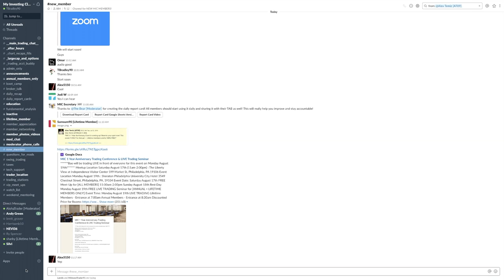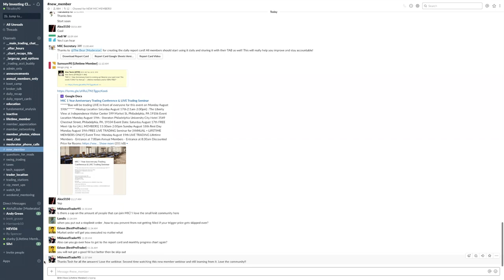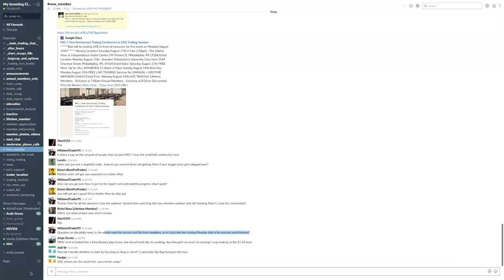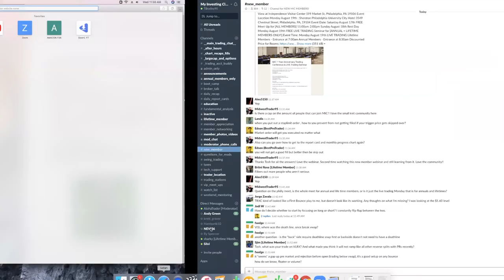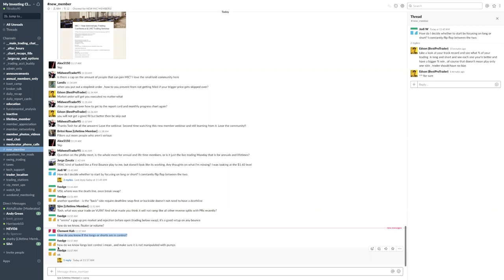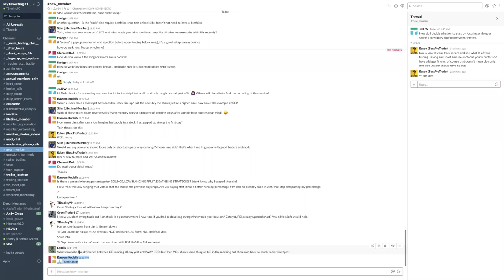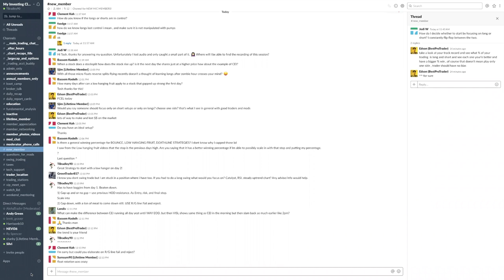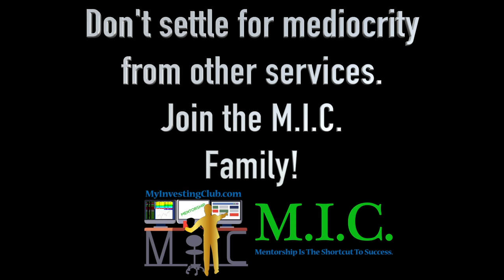How To Get Started Trading Stocks | Part 2